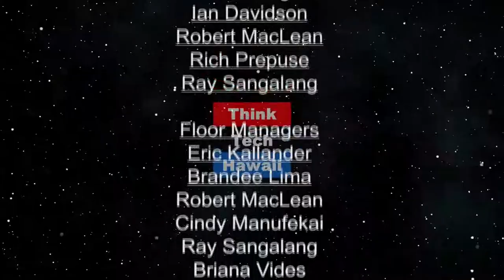Workplace Violence Mitigation encoded (Security Matters)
Because Security Matters.  Acts of workplace violence continue to occur with alarming frequency throughout the United States. Techniques for recognizing and mitigating potentially violent actions vary within organizations. Current data indicates that avoidance and inaction on the part of co-workers, managers, and ownership can contribute to worsening these potential threats.

The host for this episode is Andrew Lanning.  The guest for this episode is Ty Smith.